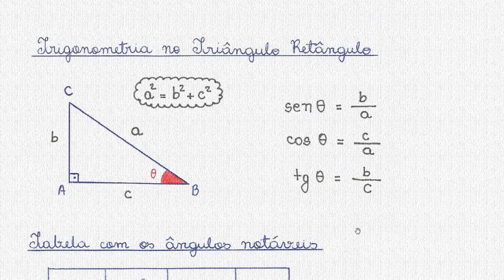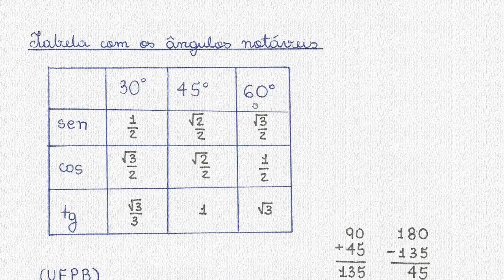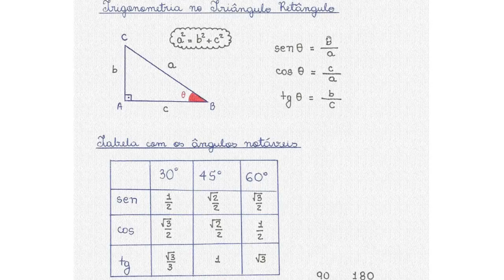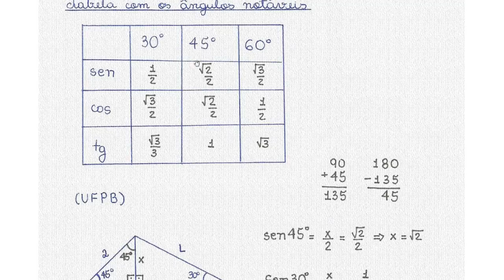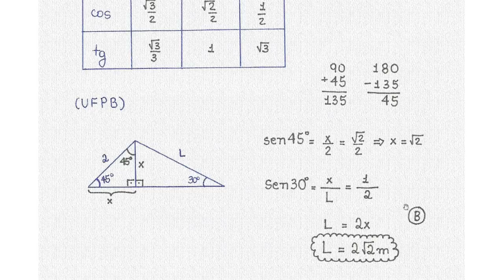Trigonometria no Triângulo Retângulo (UFPB)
Em parques infantis, é comum encontrar um brinquedo, chamado escorrego, constituído
de uma superfície plana inclinada e lisa (rampa), por onde as crianças deslizam, e de uma
escada que dá acesso à rampa. No parque de certa praça, há um escorrego, apoiado em um
piso plano e horizontal, cuja escada tem 2m de comprimento e forma um ângulo de 45º com o
piso; e a rampa forma um ângulo de 30º com o piso, conforme ilustrado na figura a seguir.
De acordo com essas informações, é correto afirmar que o comprimento (L) da rampa é de:
a)
2
m
b) 2
2
m
c) 3
2
m
d) 4
2
m